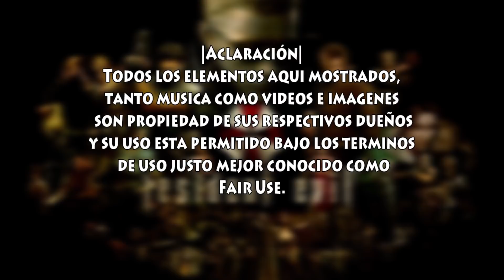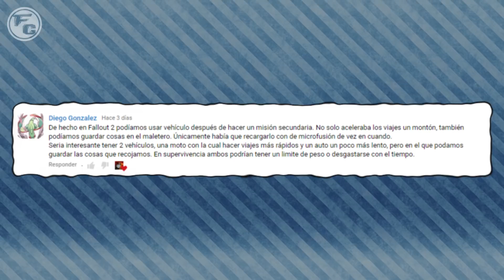Resident Evil: ¿En que momento perdió el Camino?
Resident evil es la saga favorita de muchos, o mejor dicho... lo fue.
¿Cuando fue que empezó a perder su identidad?

【COMENTARIOS】
¿Te gustaría que te contestara alguna pregunta?
 Puedes hacerla comentando en el ultimo video que subí colocando
 # CuartodeLibra al principio de tu comentario, los mejores 3
 comentarios aparecerán en el próximo video.